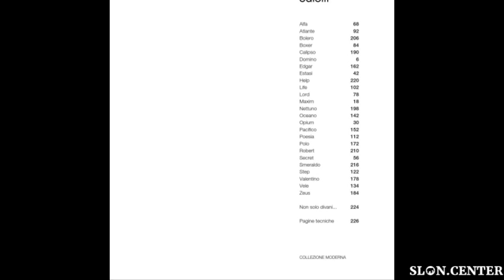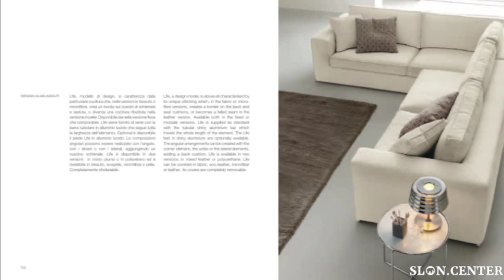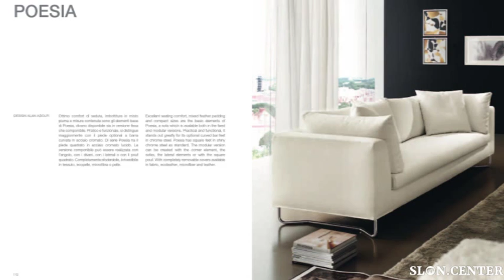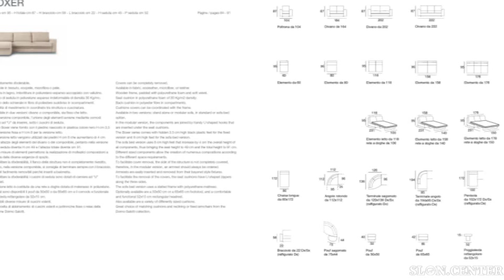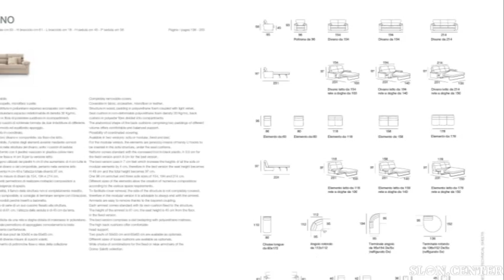doimo salotti 1 moderno 2012